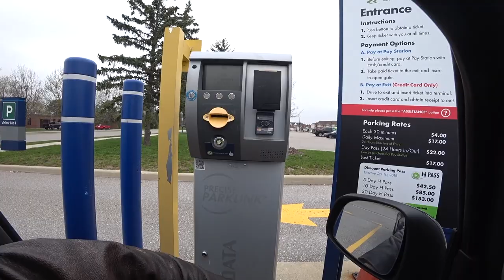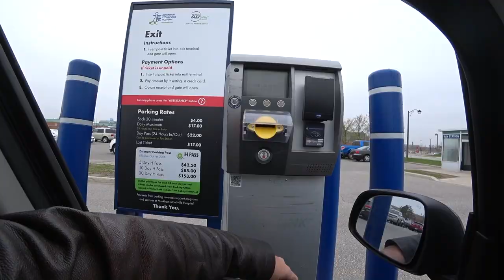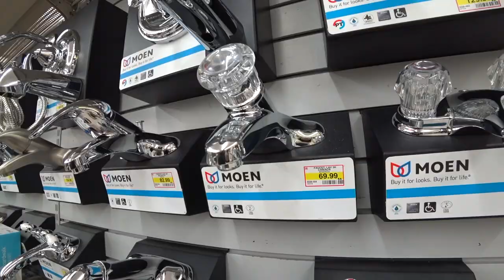D'OH! I NEED A BRAIN SCAN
MY GEAR;
50mm LENS;
SMALL VLOG CAMERA;
OTHER MICROPHONE;

KBD MAILING ADDRESS:
KBDProductionsTV,
Ontario, Canada
L0L 1W0